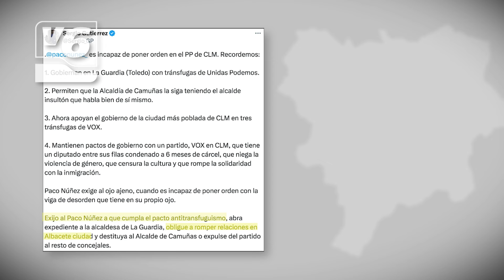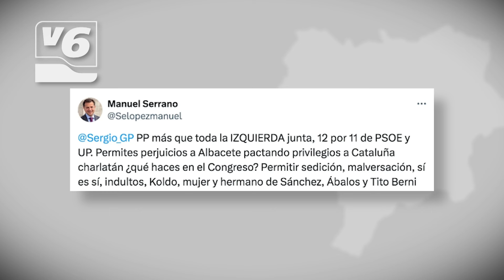EDITORIAL | Sergio Gutiérrez, un "charlatán" que incendia las redes sociales hablando de Albacete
El paso de los tres concejales de VOX a la condición de no adscritos en el Ayuntamiento de Albacete sigue enfrentando a los dos grandes partidos. En este caso, la polémica parte de Sergio Gutiérrez, número 2 de García-Page, secretario de Organización del PSOE en CLM, que arremetía contra el alcalde de Albacete, al que acusaba de sostener así su alcaldía. La respuesta de Manuel Serrano no se ha hecho esperar, le llama "charlatán", y le ha recordado su mayoría.